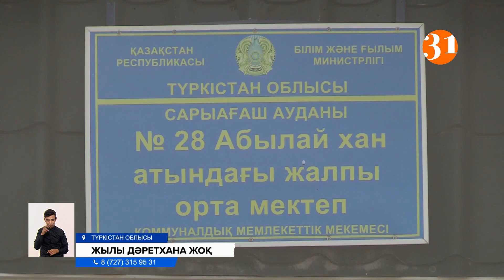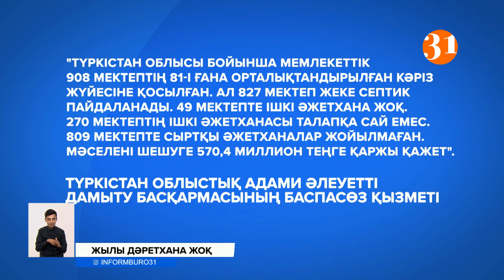Аймағамбетовтың берген уәдесі орындалмады: мектептерде ішкі әжетхана әлі жоқ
«Жаңа оқу жылы басталғанға дейін әжетханасы даладағы 50 мектептің мәселесін толық шешеміз». Осылай деп көктемде ауыз толтырып сөйлеген оқу-ағарту министрі Асхат Аймағамбетовтың берген уәдесі әлі орындалмады. Бір ғана Түркістан облысының 49 мектебінде әлі күнге дейін ішкі әжетхана жоқ. Ал Сарыағаш ауданында дәретханасы бола тұра, оған суы тартылмаған мектептер ондап саналады. Соның кесірінен оқушылар қысы-жазы далаға шығады.
Еліміздегі мектепішілік әжетхана мәселесі соңғы үш жылда өткір көтеріле бастады. Сала министрі Асхат Аймағамбетов бұрын елдегі 2700 мектептің дәретханасы далада орналасса, соңғы екі жылда ауқымды жұмыс жүргізіп тек 50 мектептің мәселесі қалды деген. Әрі жаңа оқу жылы басталғанға дейін ол түйткілді шешіп, дәретханасы далада орналасқан мектеп болмайтынын айтқан.
АСХАТ АЙМАҒАМБЕТОВ, ҚР Оқу-ағарту министрі:
– Алдын ала тапсырма беріп айтып жатырмыз. Егер ол дәретхана болса, барлық құрал-жабдықтармен қамтамасыз етілуі керек. Оған жаңағы кәріз мәселесі бойынша, су мәселесі бойынша, оны уақтылы тиісті тазалап тұру мәселесі бойынша.
Дәл осы мәселе Түркістан облысының бірқатар мектептерінде әлі шешімін таппаған. Мәселен, былтыр эфирден өзіміз көрсеткен Сарыағаш ауданындағы Жамбыл Жабаев мектебінде балалар әлі де сыртқа шығуға мәжбүр. Себебі ішкі әжетхана сол күйі іске қосылмаған. Ал аудандағы Елшібек батыр мектебінде ішкі дәретхана мүлдем жоқ. Тіпті салу жоспары да қарастырылмаған. Соның салдарынан балалар жыл он екі ай сырттағы ескі әжетханаға барады екен.
БЕКЖАН ТЕМІРБАЕВ, Сарыағаш ауданы Елшібек батыр атындағы мектептің шаруашылық меңгерушісі:
– 900 ге жуық бала бар біздің мектебімізде оқитын дәл қазіргі таңда. Қыстың күні амалдап лажы болса сырттағыға шығарып жатырмыз.
Ендігі бір мектептерде ішкі әжетхана бар бола тұра, суы жоқ немесе бірінің есігіне құлып салынған. Сыртқы есігінде әжетхана екендігі жазылмағандары да аз емес. Түнге қарай құлып салынған дәретхананың есігін мектеп ұжымы түсірілім тобы келгенде бірақ ашты. Есесіне оқушылар түгелдей сыртқа шығады.
ЖАҚСЫЛЫҚ ЕСІМБЕТОВ, Сарыағаш ауданы Абылай хан атындағы мектеп директоры:
– Кешке бізге балалар келеді жаттығуға. Сол кезде біз есікті құлыптап қоямыз.
ТҮРКІСТАН ОБЛЫСТЫҚ АДАМИ ӘЛЕУЕТТІ ДАМЫТУ БАСҚАРМАСЫНЫҢ БАСПАСӨЗ ҚЫЗМЕТІ:
– Түркістан облысы бойынша мемлекеттік 908 мектептің 81-і ғана орталықтандырылған кәріз жүйесіне қосылған. Ал 827 мектеп жеке септик пайдаланады. 49 мектепте ішкі әжетхана жоқ. 270 мектептің ішкі әжетханасы талапқа сай емес. 809 мектепте сыртқы әжетханалар жойылмаған. Мәселені шешуге 570,4 миллион теңге қаржы қажет
Мұндай жағдай басқа өңірлерде де бар. Мәселен, министрлік тарапынан Қарағанды облысында да осындай мәселесі шешілмеген 5 мектептің бары айтылған. Алайда, ондағы білім басқармасындағылар мәселе шешілді деп хабарлады. Айта кетейік, 2019 жылдың қарашасында Тараз қаласындағы мектептің бірінде дәретханаға сұранып шыққан оқушы қыз зорланған болатын. Артынша елдегі барлық мектептің дәретханасын ғимарат ішіне ауыстыру қолға алына бастады.